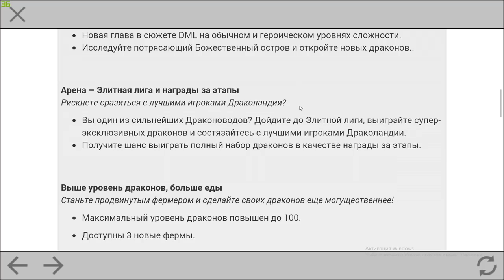МЕГА ОБНОВЛЕНИЕ ИГРЫ Легенды Дракономании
4й дракон Босс ла Фонтен, новый дракон Черная Дыра. Новый остров и новый сюжет и многое другое!!!
На горизонте появилось мегакрутое обновление! Новый остров кампании, повышенный максимальный уровень для драконов, более просторные жилища и множество других не менее замечательных нововведений. Хотите узнать больше об изменениях? Читайте этот пост!

Жилища теперь вмещают до 6 драконов!
Улучшите свои жилища и разместите всех драконов с комфортом.

Колдовские материалы и амулеты помогут вам улучшить любое жилище базовой стихии еще 3 раза.

Божественный остров
Вас ждет захватывающее новое испытание на самом большом острове кампании за всю историю игры. Готовы к бою?

Новая глава в сюжете DML на обычном и героическом уровнях сложности.Исследуйте потрясающий Божественный остров и откройте новых драконов..

Арена – Элитная лига и награды за этапы
Рискнете сразиться с лучшими игроками Драколандии?

Вы один из сильнейших Драконоводов? Дойдите до Элитной лиги, выиграйте супер-эксклюзивных драконов и состязайтесь с лучшими игроками Драколандии.Получите шанс выиграть полный набор драконов в качестве награды за этапы.

Выше уровень драконов, больше еды
Станьте продвинутым фермером и сделайте своих драконов еще могущественнее!

Максимальный уровень драконов повышен до 100.Доступны 3 новые фермы.

Новые колдовские звезды и примочки
Ваши драконы и не мечтали о такой мощи.

Драконы теперь могут получить 4 новые колдовские звездыКолдовские боевые примочки Божественные колдовские материалы высокой редкости теперь могут выпадать в колдовских сундуках в 5, 6 и 7 лигах. Чем выше лига, тем выше шанс получить более редкие божественные материалы в сундуках.Мы заменили индикатор "Участвующий защитник" на "Лучший защитник". По умолчанию игра будет отображать самого сильного защитника в команде оппонента.Драконов-двойников теперь можно вознести в обмен на колдовские материалыНачиная с 50 уровня игрока, драконов-двойников можно вознести на Алтаре колдовства в обмен на колдовские материалы.Вознесение дракона дает случайное количество одного типа материала той же стихии, что и дракон. Чем выше редкость дракона, тем больше шанс получить более редкие материалы.В Гнездовье добавлены четыре новых дракона

Изменения навыков драконов
Попробуйте различные комбинации команд.

ЗемляПомимо прямого урона, "Каменный щит" теперь поглощает урон в радиусе действия.МеталлКроме реакции на прямой урон, "Меч возмездия" теперь реагирует на урон в радиусе действия.ПустотаДля исцеления союзников навыком "Помоги другому" больше не требуется быть побежденным, но сила лечения снижена. "Темный ритуал" был переработан. При каждом ударе он похищает положительный эффект (пример: щит) у противника.ЭнергияПовышен шанс нанести урон третьему противнику.Повышен шанс оглушения для навыка "Сила грома".Божество"Массовое благословение" теперь длится 2 хода (вместо 1 хода).

Жетоны разведения
Еще одна возможность получить уникальных драконов!

Жетоны разведения действуют аналогично временному разведению: открывают возможность вывести дракона, пока жетон активен.Эти жетоны появятся в акциях "Переполненные ясли" через несколько недель после выхода обновления.

Рейтинг коллекционеров
Попадите в Зал славы коллекционеров драконов!

Покажите свою коллекцию и войдите в список лучших коллекционеров.По мере роста коллекции вас ждут новые награды за этапы.Пройдите этапы и получите до 3 уникальных драконов.

И многое другое:

Новые драконы теперь отмечаются в разделе яиц в Инвентаре.Драконов-двойников в Инвентаре можно мгновенно продать прямо из Инвентаря. Полностью переработанный дизайн экрана временных акций.Улучшения для кланов.